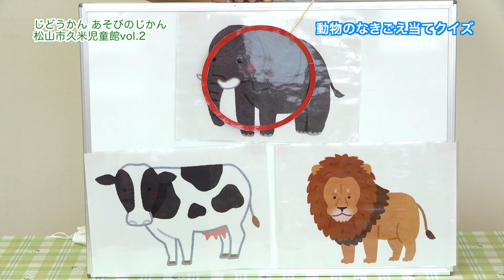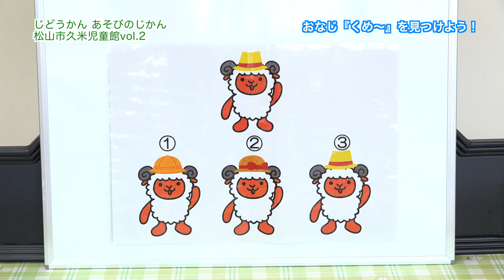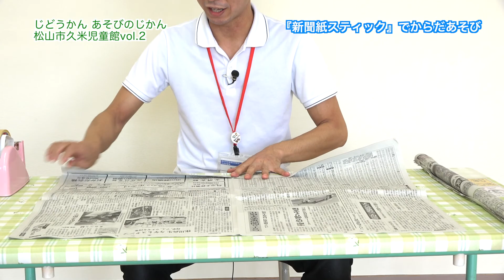じどうかん あそびのじかん（久米児童館vol.2）